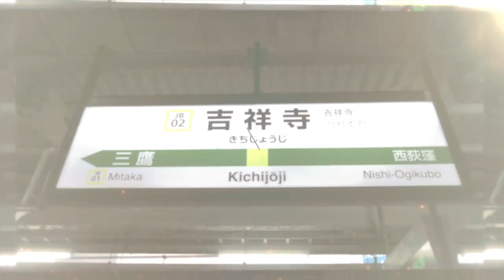【動画版】KICHIJOKAI ZONE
素材　須賀川(臨)様　youtu.be/BVSrYk4UEqo
結構うまくいったと思いたい
吉祥寺降りたことありません